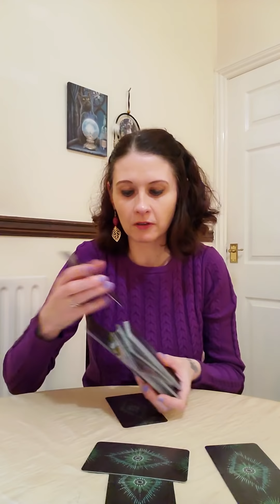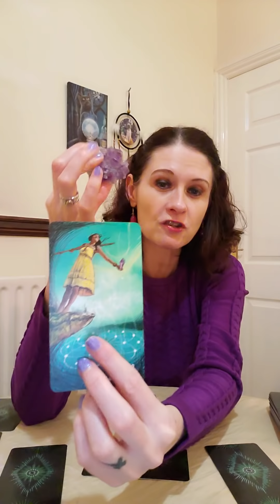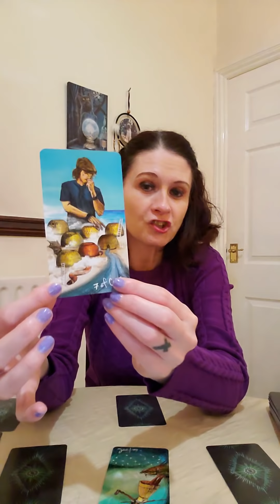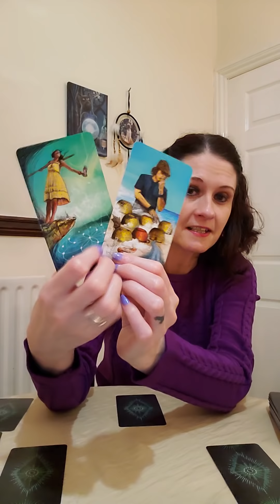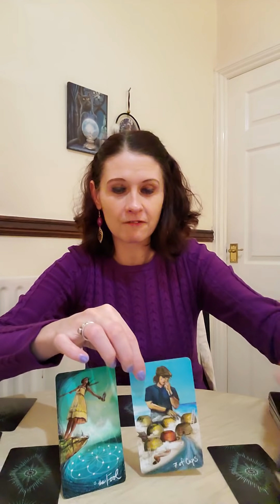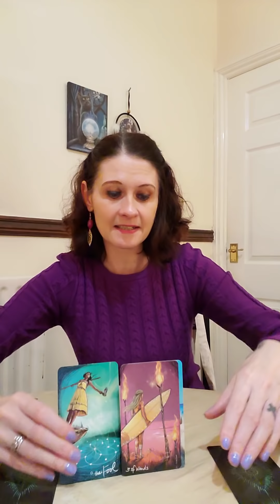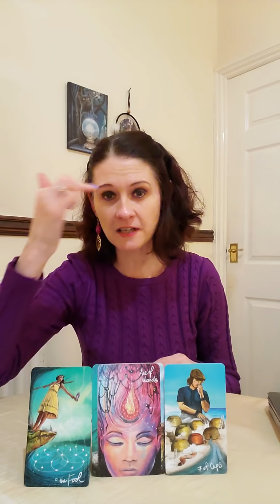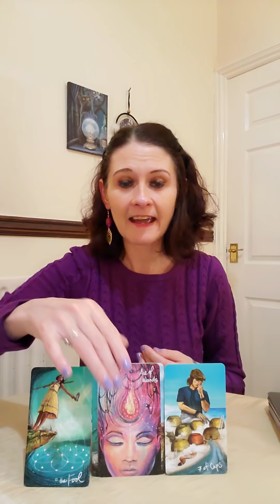2021 💫 Twin Flames Energy Check In As We Move Into The New Year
2021 💫 Twin Flames Energy Check In As We Move Into The New Year